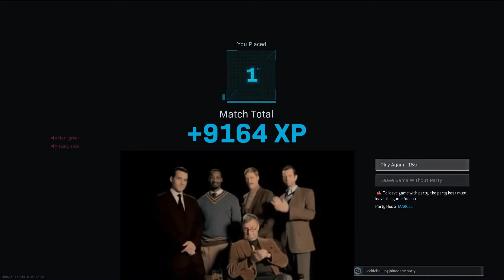Rebirth Resurgence Quads with friends (Warzone).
Hey everyone! I would like give you all a BIG THANK YOU! for my last week's video I appreciate your support and I humble enough and continue to make more great content for you all to enjoy!

I am back with another video this time it was more of friends having a good time. Having fun while playing Call of Duty.

Thank you all for your support and I hope you enjoy!